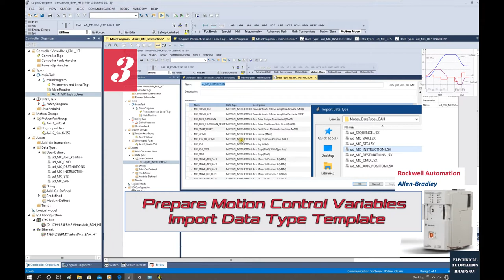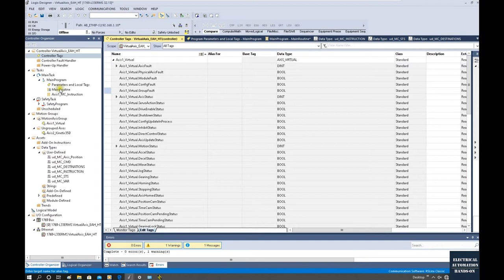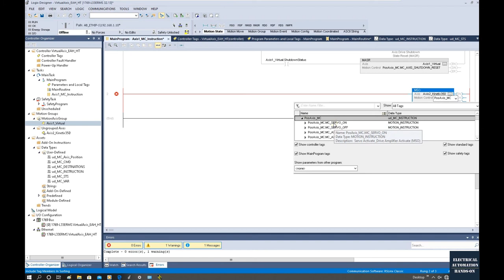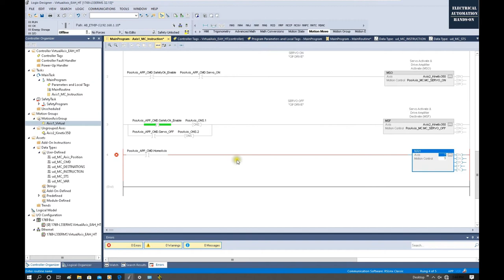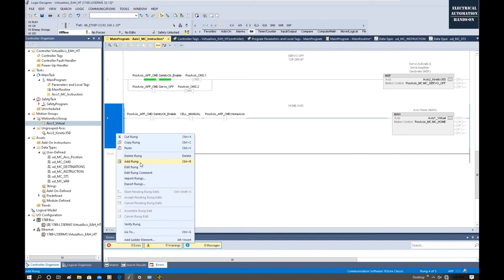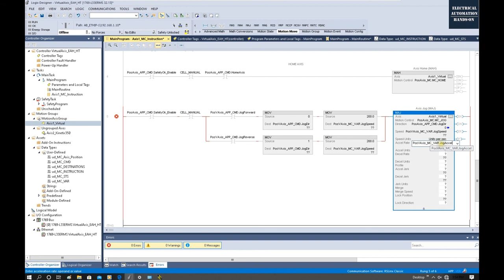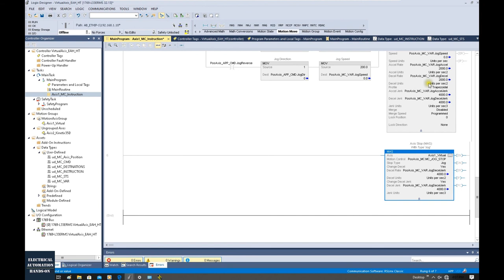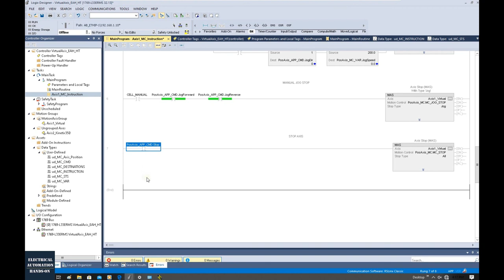MA04a. [AB Motion Control] Rockwell Motion Instructions Reset, Servo ON, Jog, and Stop [4/10]